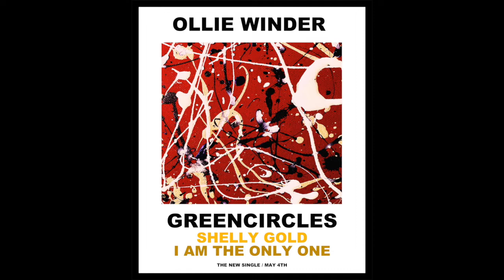Shelly Gold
Video for the single Shelly Gold by GreenCircles and Ollie Winder.  The footage is of Widnes on 27th May 1990 as thousands of Stone Roses fans descend on Spike Island to see the Roses.

The single was released 4th May 2022 and is available to stream on Spotify, iTunes and all the usual places.

We've tried to capture the feel and sound of the Roses around 88/89 when they released some incredible singles and their debut album.

The footage is from clips uploaded to YouTube by Tex Kinsella who kindly agreed to let us use it for this video -

You can follow the band GreenCircles on Twitter @greenclircles74 and the singer Ollie Winder @winder_ollie for more music.